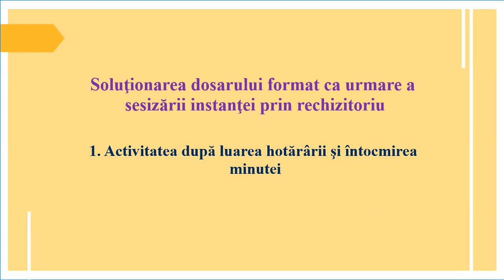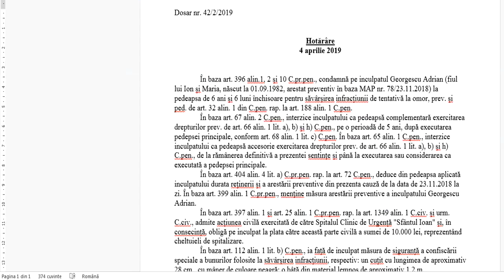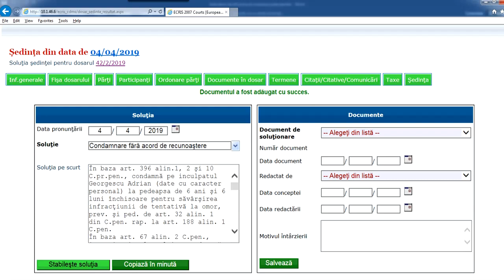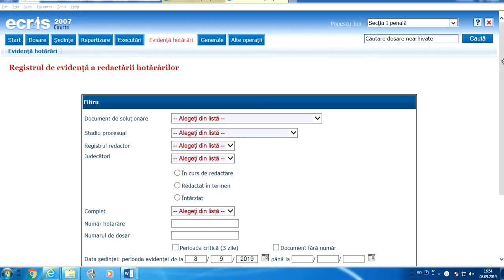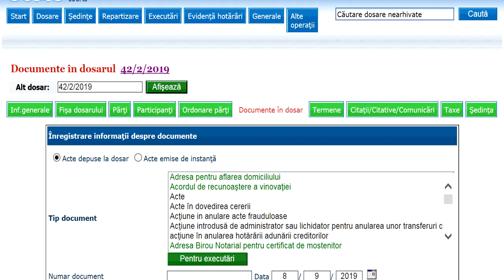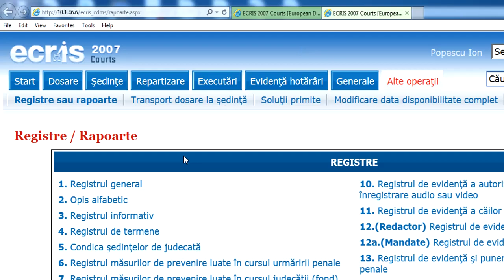Solutionare (pana la condica, inclusiv)